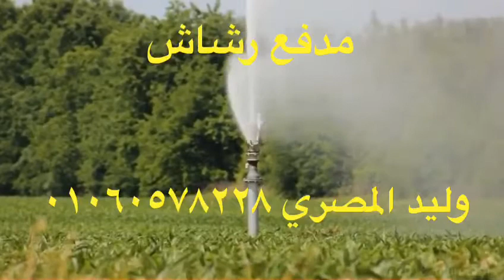رشاش مدفع لري مزرعتك وراحه بالك استخدام التكونولوجيا يوفر الوقت والمجهود وليد المصري ٠١٠٦٠٥٧٨٢٢٨